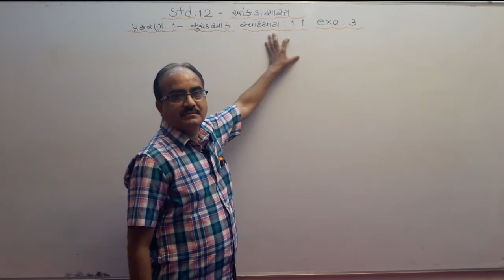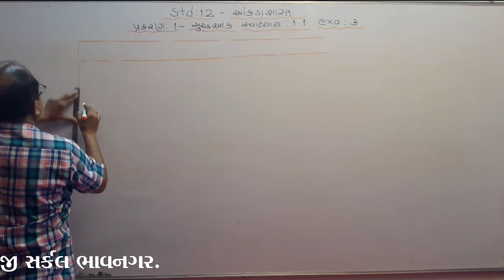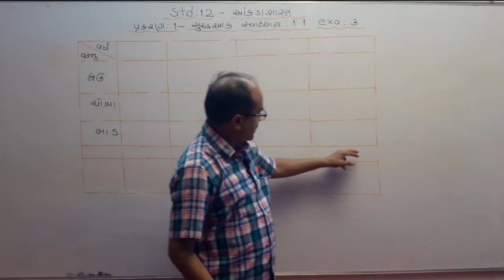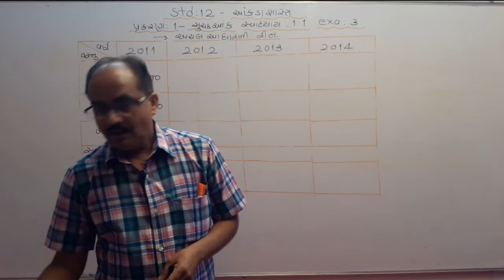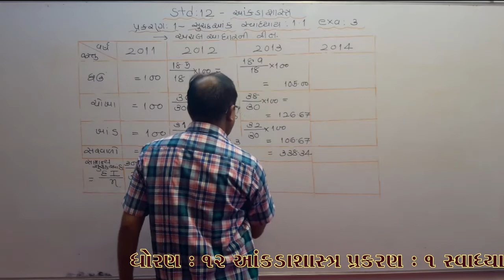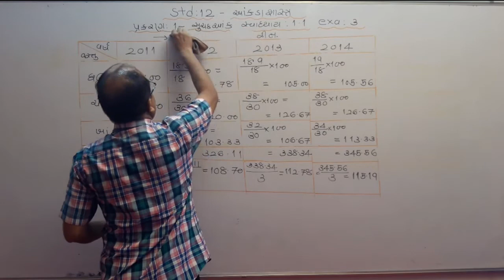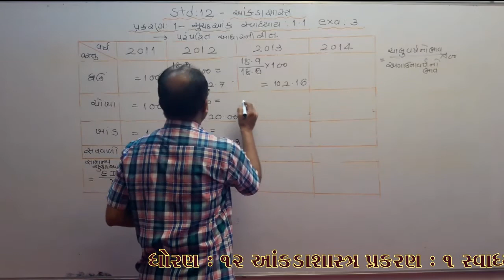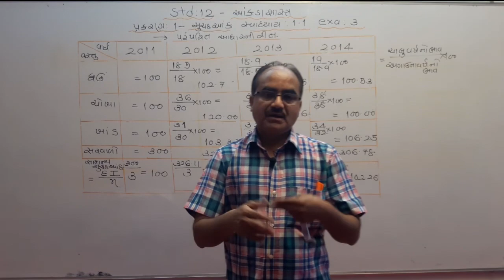STD 12 statistics ch 1 Part 6